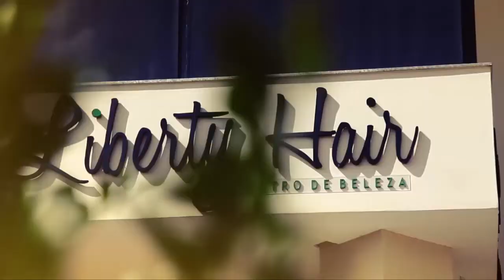VIBE PHÍDIAS PROGRAMA VIP .mp4